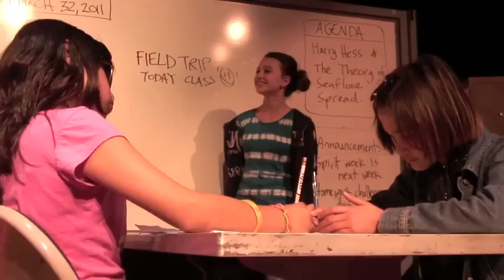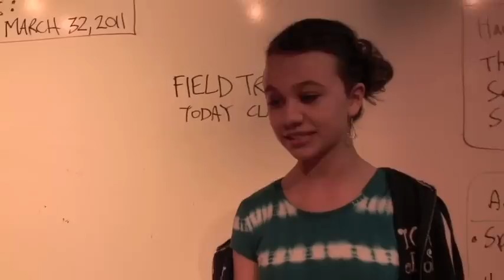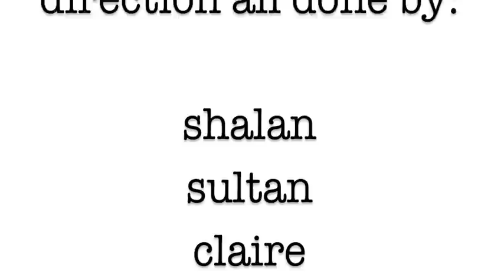Story of the Drift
Nina Ackerberg and I have been working with our 6th graders to help them create plate tec shows. Here is #2. It's about seafloor spread.

They did it all (research, write, record, direct and act)!